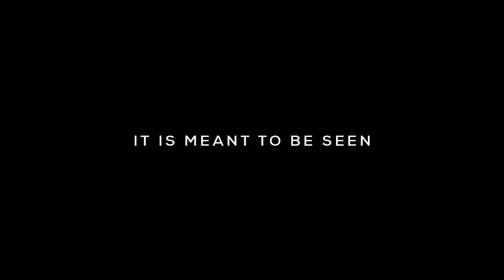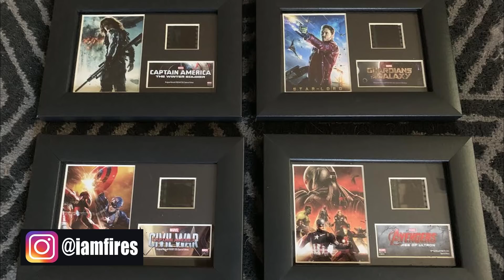The Making of Avengers Endgame (2019) IMAX OFFICIAL Why You Should See It In Imax